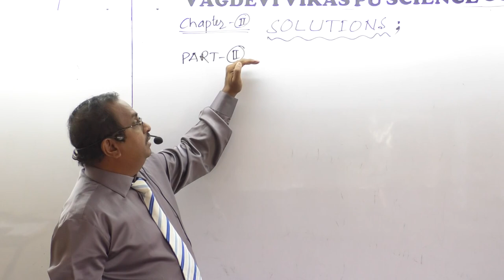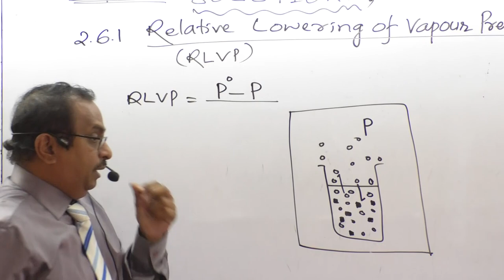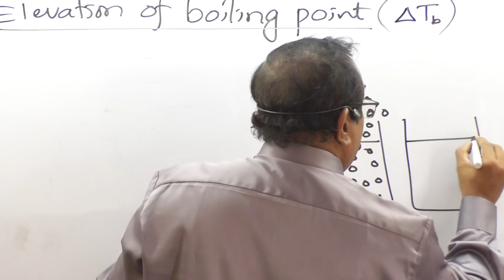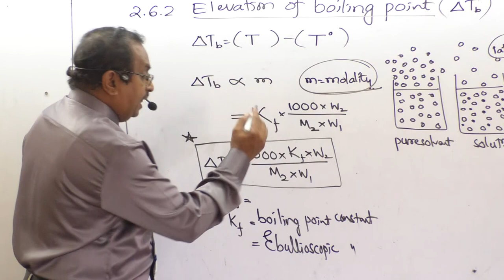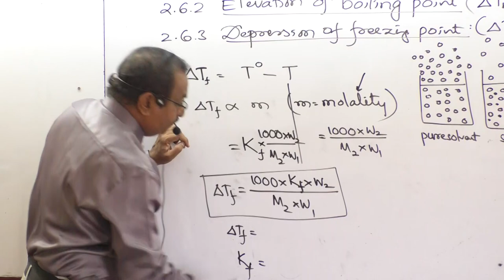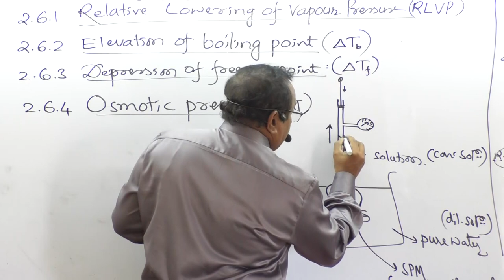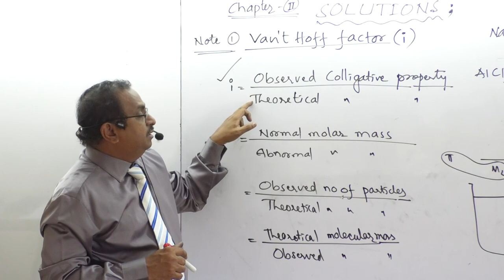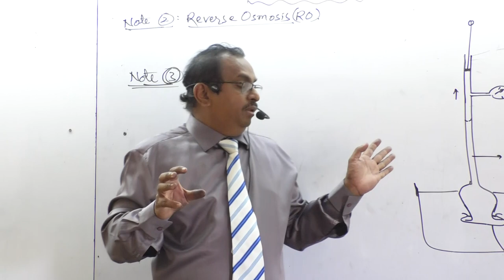Class 12 Chemistry Solutions-02 by Jigajinni sir| Vagdevi Vikas PU Science College-Mudhol